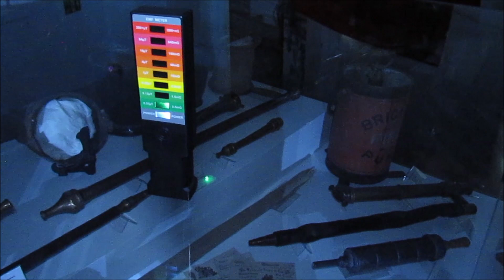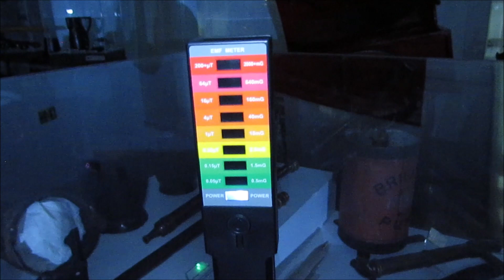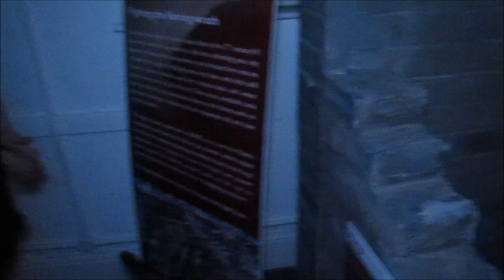National Emergency Services Museum Sheffield Part Two